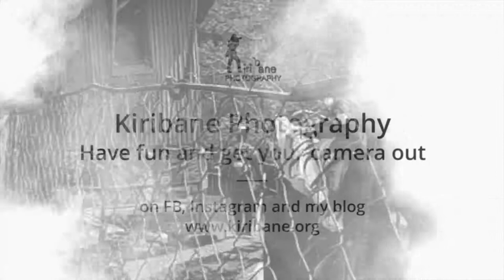Mt Ulap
A fun hike at Mount Ulap in the Philippines